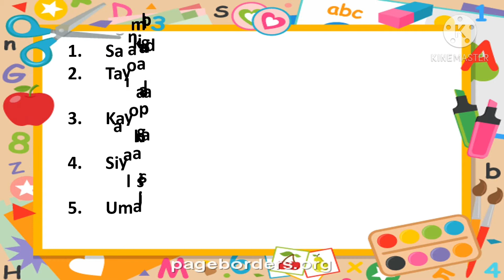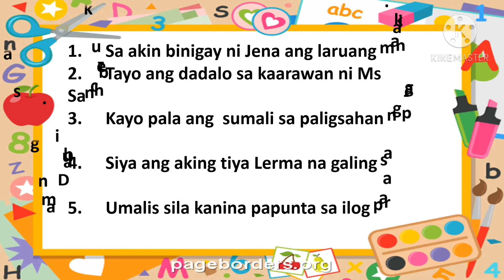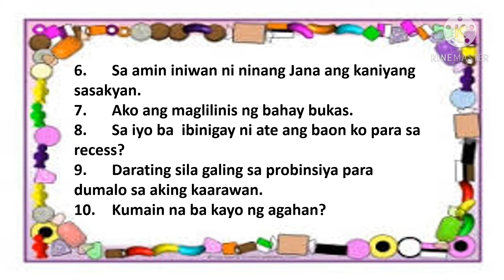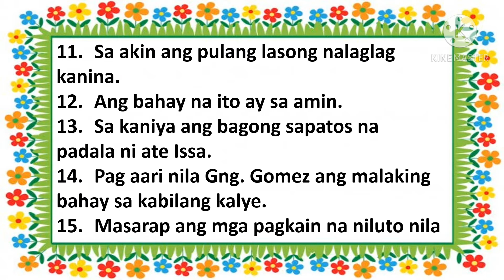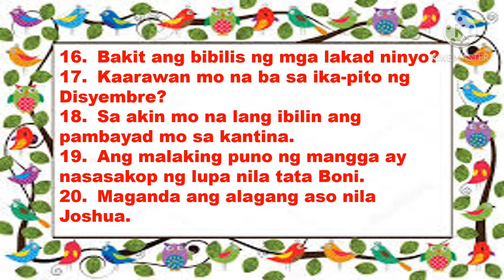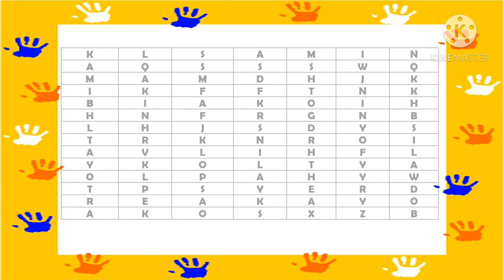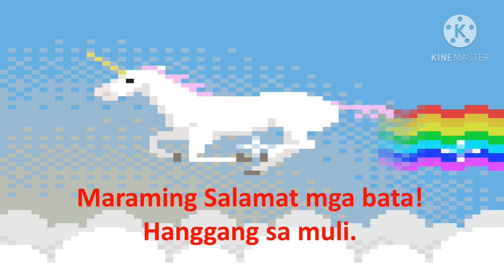SUMMATIVE TEST (SECOND GRADING)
Panghalip Panao